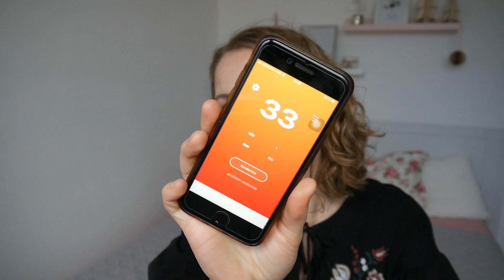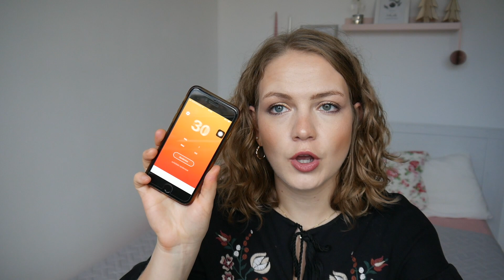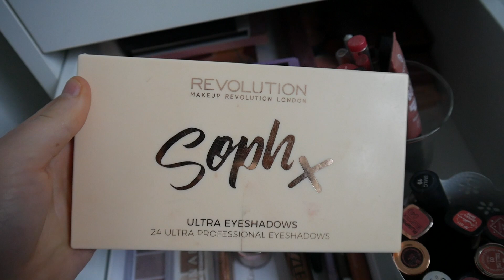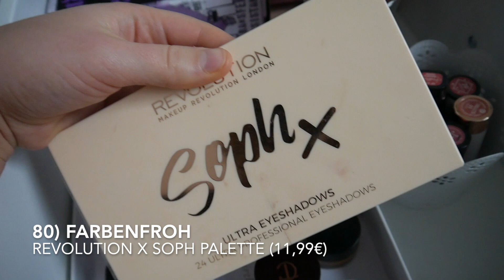FESTTAGS MAKE UP aussuchen!✨ // 10x10-Projekt Dezember 2022 // Shop my Stash // Vlogmas Tag 16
herzlich Willkommen zu Vlogmas Tag 16!
In diesem Video heute gibt es ein Update zu meinem 10x10-Projekt! Ich suche mir anhand der unten stehenden Liste und einer Random-App anhand von 10 Stichworten 10 Produkte aus einer Sammlung aus, die ich dann über den Monat 10 Mal verwenden möchte. Sollte ich das nicht schaffen, wandert das Produkt mit in den nächsten Monat!

Mit * markierte Produkte wurden mir kosten- und bedingungslos zur Verfügung gestellt.

Alte Produkte:
ELF Camo CC Cream (15,00€)
Lord & Berry Maximatte Lip Crayon „Inrtimacy“ (17,95€)
Natasha Denona Mini Glam Palette (24,95€)
RMS Beauty Luminizer „Grande Dame“ (44,00€)
Tarte Maracuja Juicy Lip „Orchid” (23,95€)
Trend It Up Lipliner 430 (nicht mehr erhältlich)
Laura Geller Baked Swirl Illuminator „Gilded Honey“ (nicht mehr erhältlich)
LOV x Hatice Schmidt Bronzer (nicht mehr erhältlich)
Charlotte Tilbury Hot Lips 2.0 „J.K. Magic” (34,95€)
Jouer Blush Duo Mini “Rosé Gold” (17,25€)

Neue Produkte:
Charlotte Tilbury Airbrush Bronzer (51,99€)
Terra Naturi Blush „Sugar Brown“ (2,95€)
Illamasqua Antimatter Lipstick „Bang“ (nicht mehr erhältlich)
Revolution x Soph Palette (11,99€)
Lavera Glossy Lips “Delicious Peach” (5,99€)
LOV Lip Affair “Annick’s Santal” (nicht mehr erhältlich)
L’Oréal Oil Eyeshadow „Extraordinnaire“ (5,99€)
ELF No Budge Shadow Stick „Rose Gold” (7,00€)

Ich trage im Video:
Primer: Cover FX Blurring Primer
Foundation: Charlotte Tilbury Airbrush Flawless Foundation
Concealer: Catrice Ultimate Camouflage Cream, Too Faced Born This Way Multi Use Sculpting Concealer
Puder: Terra Naturi Compact Powder
Augenbrauen: Essence 24h Eyebrow Pomade Pencil
Lidschatten: Laura Geller Baked Swirl Illuminator “Gilded Honey”, Urban Decay Stoned Vibes Palette
Mascara: Rival Loves Me Superstar Mascara waterproof
Bronzer: Physicians Formula Butter Bronzer
Blush: Physicians Formula Butter Blush “Nude Silk”
Highlighter: Morphe High Impact Highlighter “Spark”
Lippen: Trend It Up Lipliner 430, Lord & Berry Maximatte Lip Crayon “Intimacy”
Fixing Spray: Urban Decay All Nighter Setting Spray
Shirt: Clockhouse (schon älter)

Vielen Dank für euer Interesse und bis morgen!